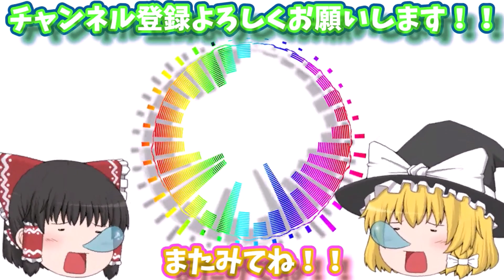【REBORN！】山本武 武器・技まとめ ゆっくり解説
無料で読める漫画が3000作品以上
まんが王国
今回は家庭教師ヒットマンREBORN！から山本武の武器や技についてまとめていきましたのでゆっくりしていってね！！
これからもほかの作品についてもまとめていきますのでよろしくお願いします！！

家庭教師ヒットマンREBORN!　天野明/週刊少年ジャンプ(集英社)